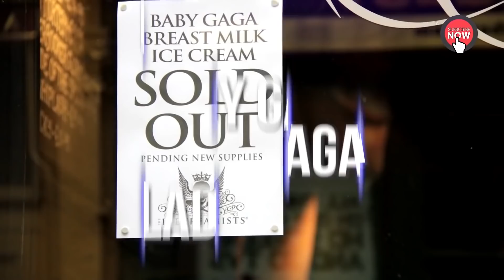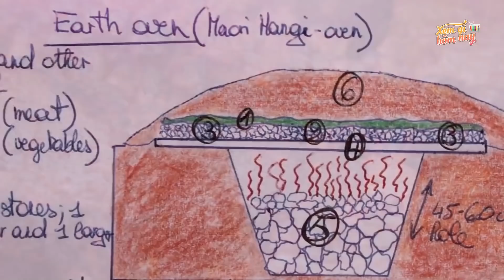Bị Chửi là ĐIÊN, Ông vẫn Dùng 1000 Tấm gương để Làm ra thứ Kỳ Lạ này | Xem gì hôm nay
Chúng ta đã quen với những cách thông thường để nấu chín thức ăn nhưng bạn có tin rằng nếu những món ăn bình thường của chúng ta hàng ngày đc nấu theo 1 cách điên rồ khác, thì nó sẽ tạo ra 1 cực phẩm không? Có thể bạn sẽ thực sự sốc hoặc những cách chế biến này có thể khiến bạn phát điên nhưng chúng tôi cũng tìm thấy một số mẹo và thủ thuật thực sự thú vị mà bạn có thể cần trong trường hợp khẩn cấp. Với những gì đã nói, hãy cùng khám phá với chúng tôi một số cách điên rồ nhất để chế biến thức ăn nhé.